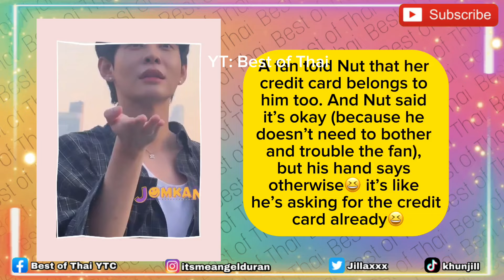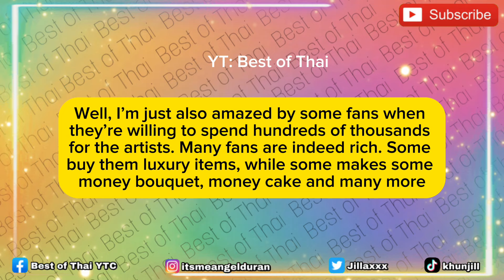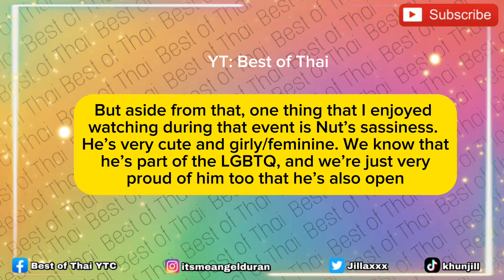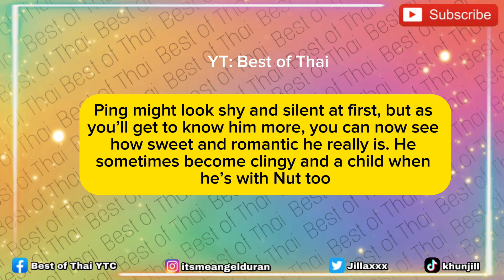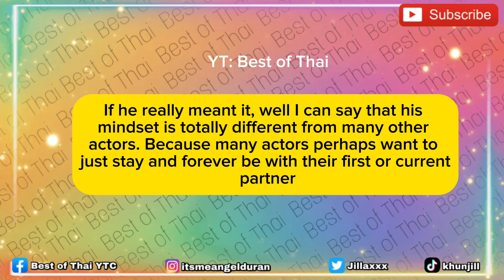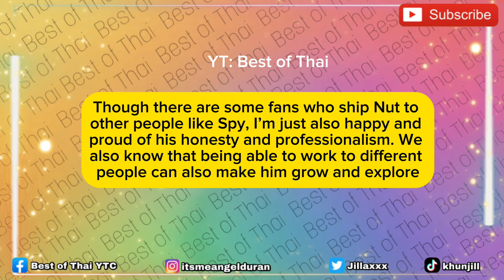Nut is Open to Have More Than One Partner and Told Fans Not to Be DRAMATIC and OVERTHINK a Lot